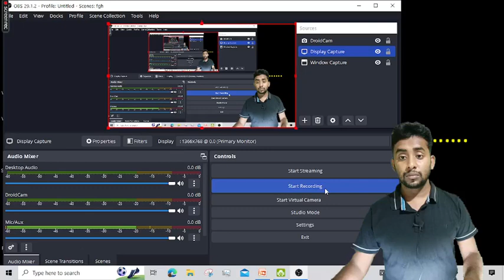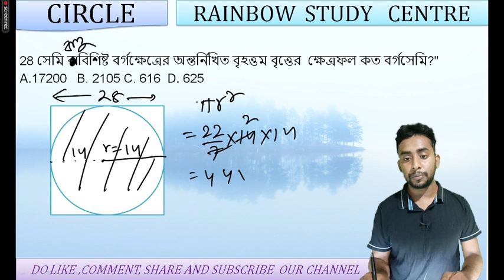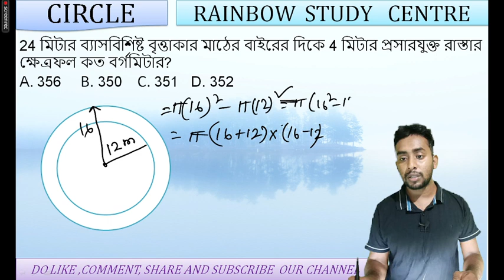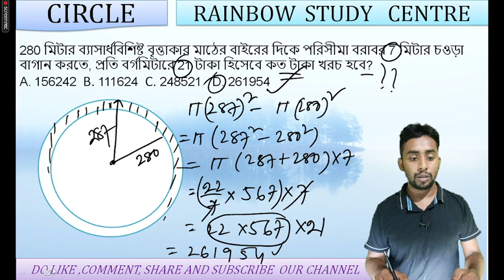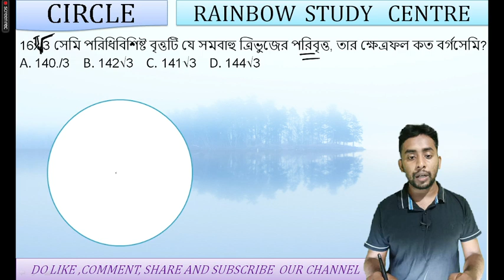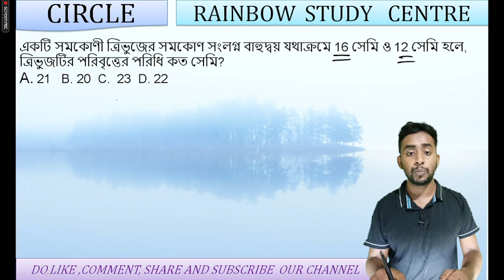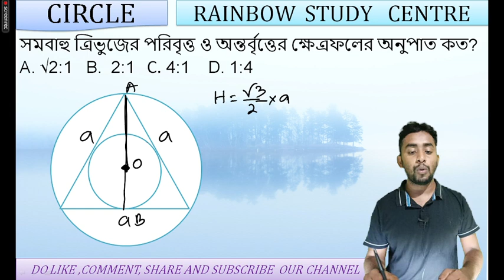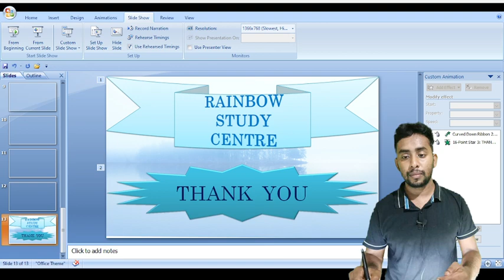Circle ( বৃত্তের অঙ্ক)Part -2//Very helpful for Food si,mts,cgl,chsl,wbp,kp,wbcs//@palashsircoaching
১) wb slst preparation
2) wbcs
3)primary tet
4) wb police
5) railway
6) ssc cgl, chsl, mts
7) psc miscellaneous exams

pdf টি download করতে ,নিচের দেওয়া link এ ক্লিক করুন।।

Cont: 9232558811